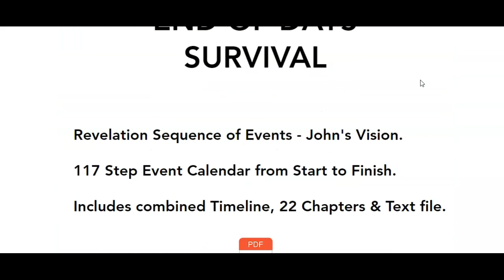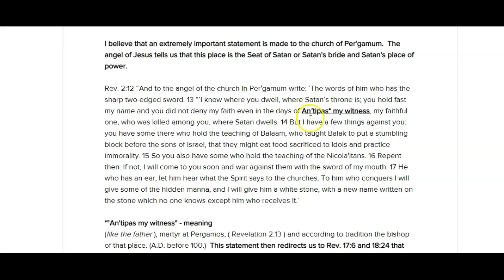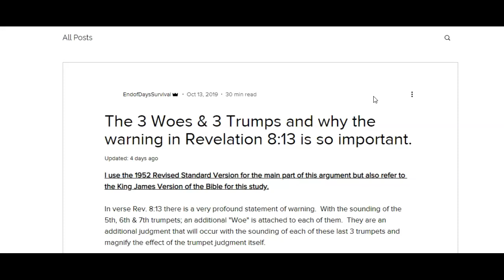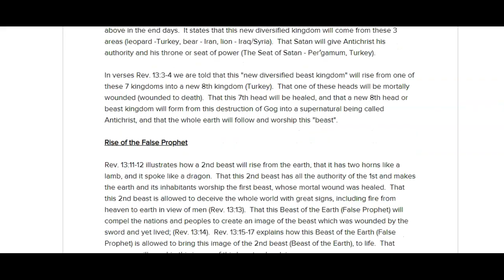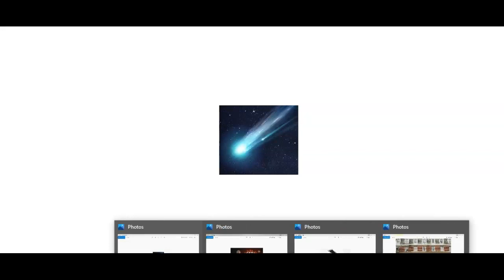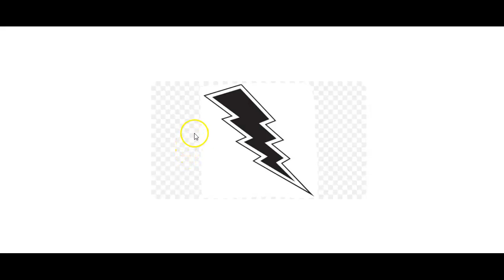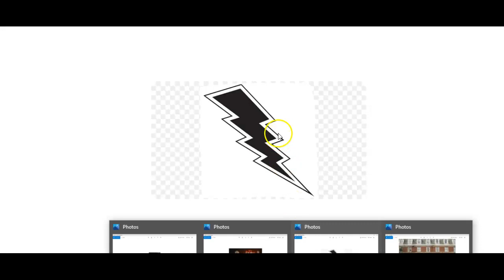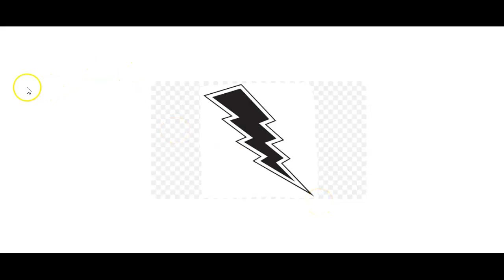Prophecy Updates - 2 Dreams of Acceleration and other updates to timelines and articles.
This video covers the additional updates to 2 articles.

1). The 3 Woes & 3 Trumps and why the warning in Revelation 8:13 is so important.

2). Mystery Babylon is Pergamos, Turkey - The Seat of Satan (Satan's Bride).

It also covers 2 dreams I have had.  One of event acceleration and one of event destruction, and what I believe they mean for the near future.

How corona-virus, markets, and lock-downs will affect us into the spring and the start of Daniel 8 war of Ira/Medes and Turkey.

Look to the Lord Jesus to find the open door to heaven.  He is the only way to God and to heaven.